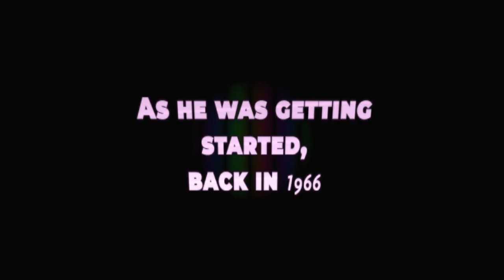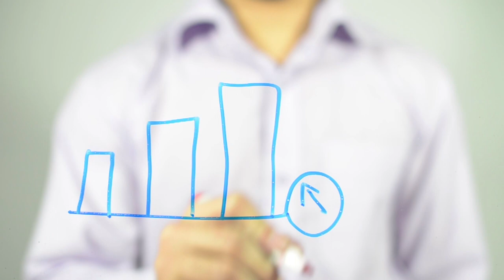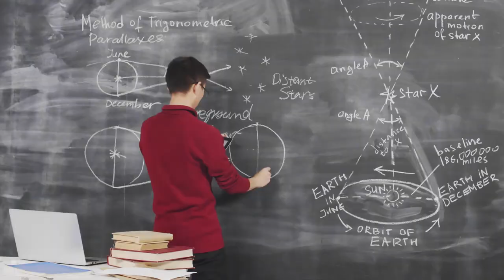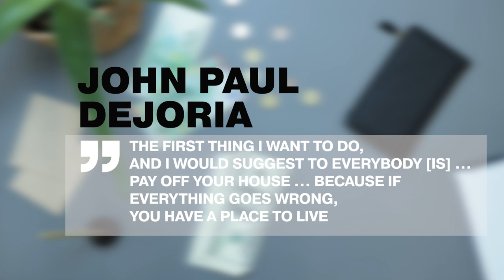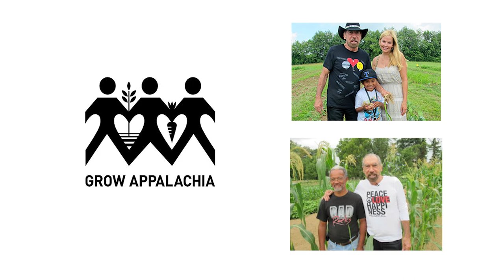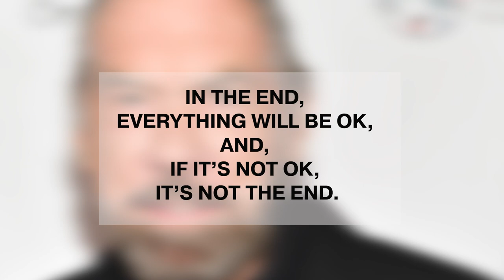The Truth About John Paul Dejoria Will Shock You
Homeless and in foster care to enjoying the finest luxuries of life. A legendary self-made billionaire!!! Once was homeless with a rough childhood, including witnessing the separation of his parents as a child to growing up in foster care till the age of nine. As a child, he began selling newspapers and Christmas cards to feed himself and his family and as of today, he is an entrepreneur and a proud billionaire with a net worth of $2.8 billion. This self-made legendary figure is the co-founder of Paul Mitchell hair care products and The Patron Spirits Company. Often described to be as living the American dream, he is none other than, John Paul DeJoria.

Inspired by Hook,  Business Casual, Big Company, Business Stories and Company Man.

Inspired by WHEN YOU'RE A BILLIONAIRE AND CRAZY IN LOVE WITH YOUR WIFE 🥰🥰🥰

Inspired by Aubio : John Paul DeJoria : Paul Mitchell Hair Systems and Patron Spirits Owner/Major Investor

Inspired by Billionaire REVEALS The Key Habits That Will CHANGE Your Life! | John Paul Dejoria

Inspired by The Once-Homeless Billionaire: My Keys to Success

Inspired by John Paul DeJoria Went From Living In His Car To a Net Worth of $2.8B?!

On WealthWits,  we go through business biography (bios), business stories, its ups and down and memoir.

References/ Sources for information: